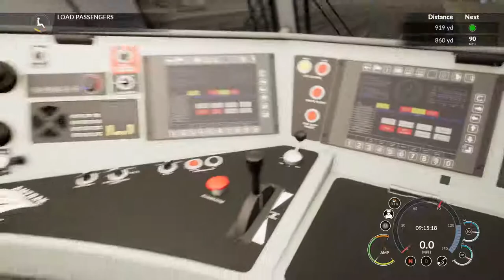Train Sim World: Northeast Corridor DLC - Service - Newark Liberty to New Rochelle - ACS64